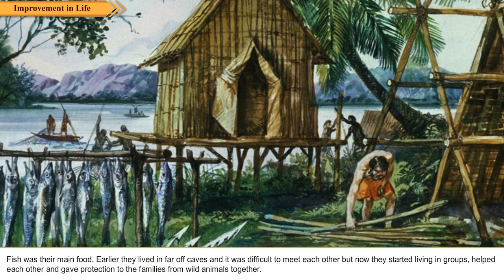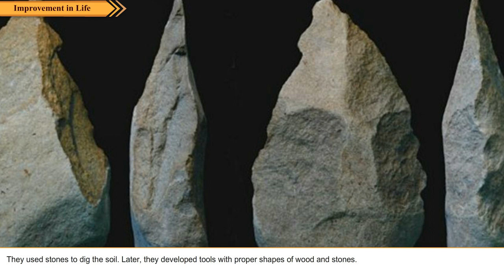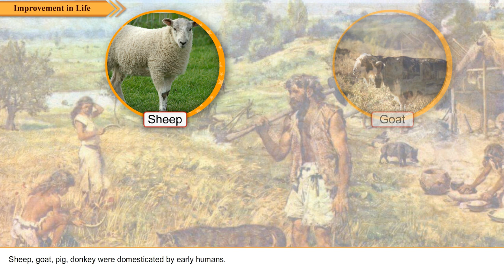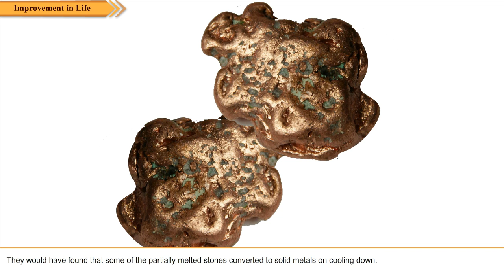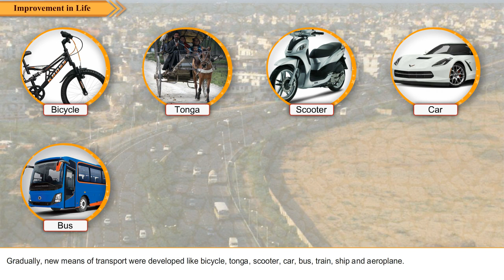Improvement in life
Discovery of fire was a milestone in development of human life. By rubbing the piece of stone against another piece of stone human discovered that the process creates fire. From this, human learnt burning fire and cooking food.

Salient features of the series:
- Learner-centred and activity-based approach.
- Now I Know Summaries Important Points In Each Lesson For Easy Recapitulation.
- Summative and formative assessments help polish the scholastic ability of children.
• Question Time Is Meant For Summative Assessment.
• Activity Time Is Meant For Formative Assessment.
- Value-based questions inculcate moral values into children.
- Life skill section help children to develop different strategies for solving problems. It also sharpens their other co-scholastic abilities.
- Apart from covering the syllabus of environmental studies books 3 to 5 also contain lessons on science and social studies.